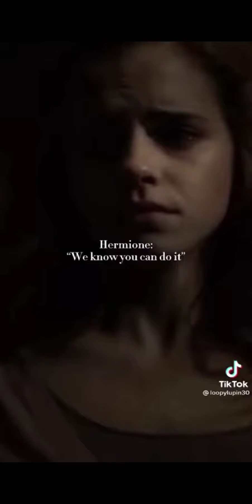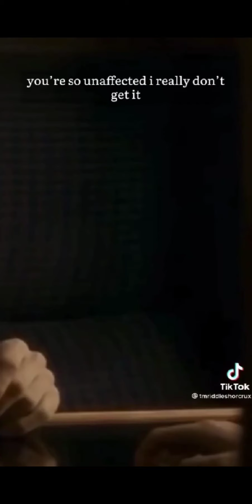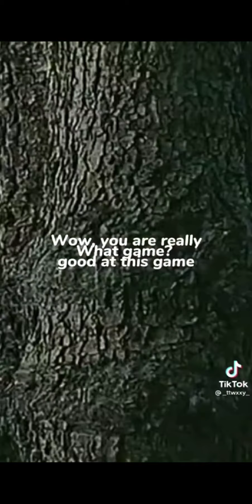Harry Potter POVS TikTok Comp part 1